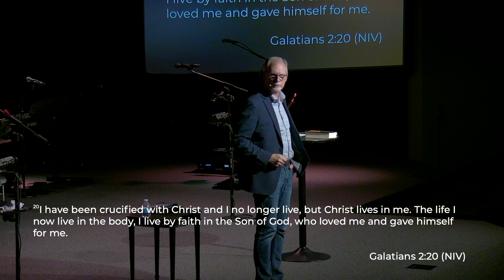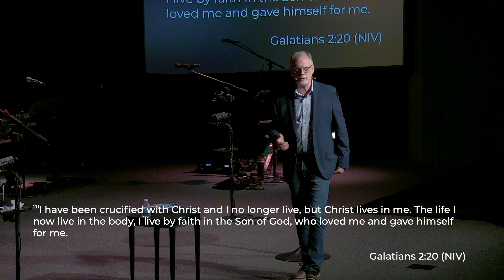Discipleship Redefined | Living in Union with Christ | Pastor Neil Haney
Pastor Neil Haney continues our sermon series "Discipleship Redefined".

To support this ministry and help us continue to reach people who need to hear this Good News:

Visit us in person every Sunday morning at 10 AM EST

The Bridge
4650 Ridgewood Rd E
Springfield, OH 45503
USA